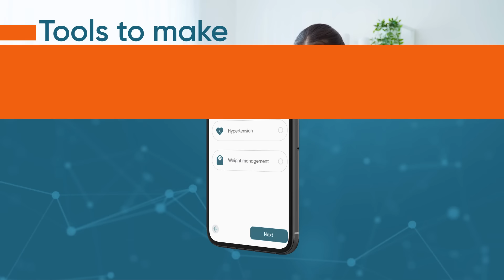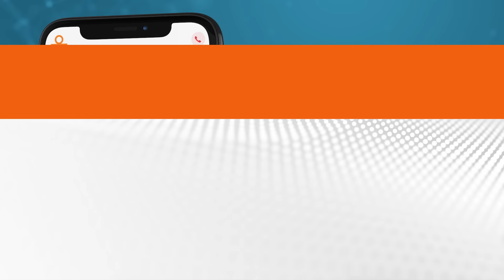Dario Digital Health Solutions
Dario delivers improved health outcomes and reduced costs with an integrated approach.